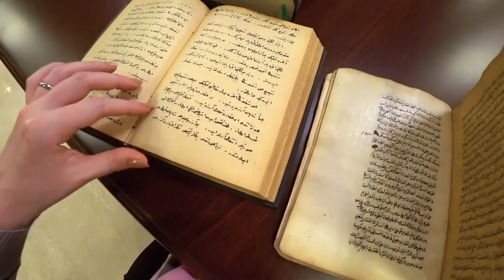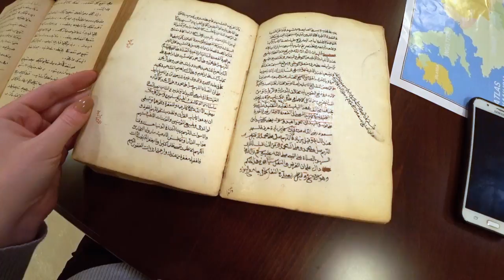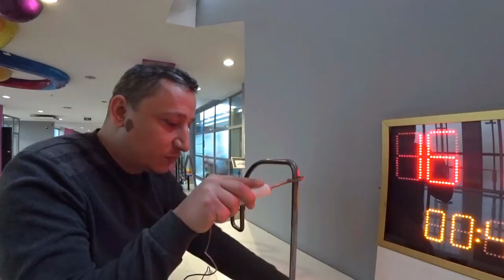Турция: Чебуреки по-турецки, Парк Сазова -Зоопарк, Волшебный Замок, Дом Наук и музеи в Эскишехире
Парк Сазова - это уникальное место в Эскишехире и во всей Турции, где в одном месте есть зоопарк, музей турецкого мира, парк с миниатюрами, волшебный замок и дом наук.

В Парке Сазова также есть аквариум, смотрите по ссылке